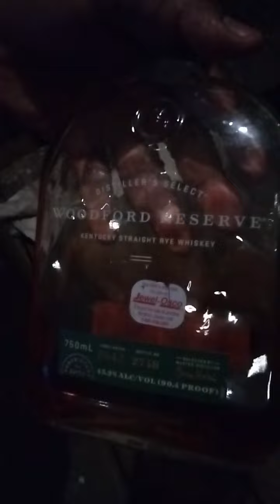jesuno: with my cousin s south side Chicago